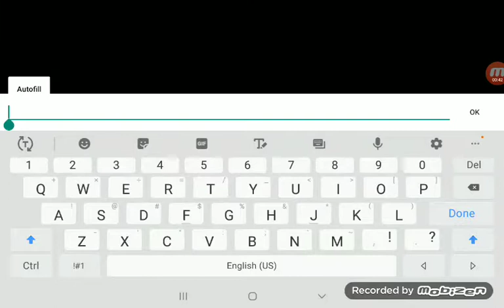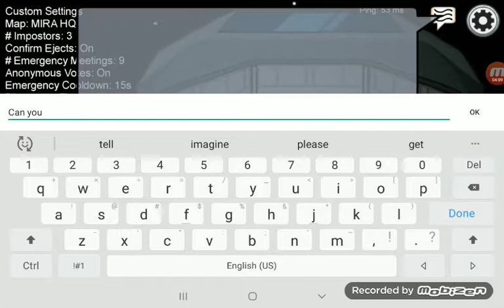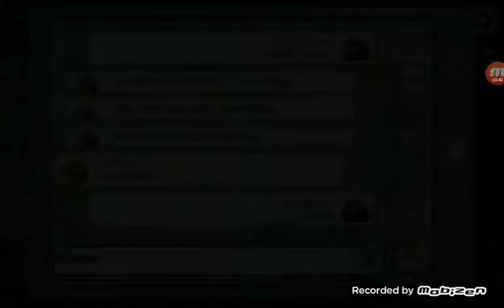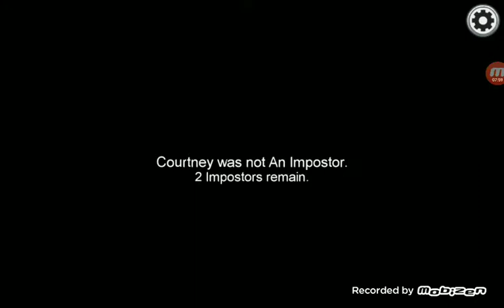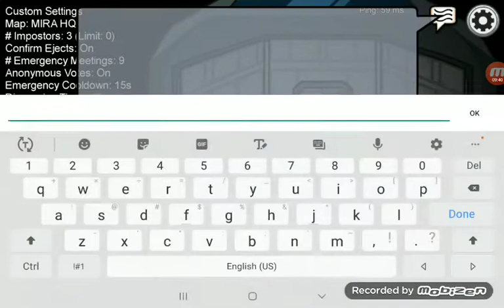Let's Play: Amoug Us I WAS THE IMPOSTER! (yes I'm Back also pls read dsc)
Yo, what's up guys? I haven't been uploading for a while so today I'm playing Among Us I hope you enjoy Note: I do not upload that much Cuz i don't do on my SAMSUNG tablet or ChromeBook Pc. so, upload will be when i go on them i do have homework as well. I dont take TerraNova cuz im remote. i dont have homework this week and next week so Maybe IDK i will upload. Thanks you for your kind attention.